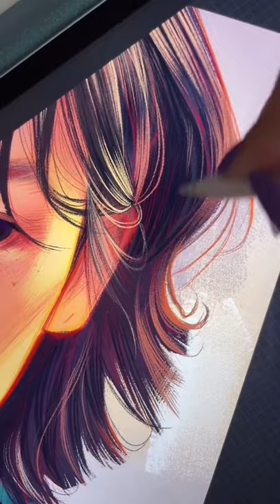Player 067 HoYeon Jung(Chung) Tik Tok @hoyeonjung